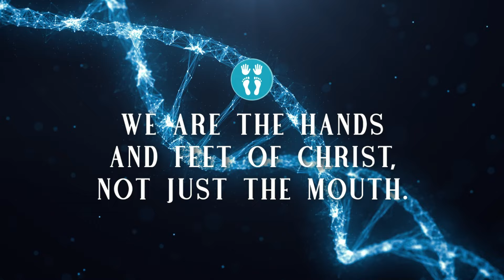What's More Important Than People?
DNA // Week 2 // People Are More Important Than Programs // Reid Robinette

Jesus is always more concerned about people than traditions or programs.

If you would like to give you can do so